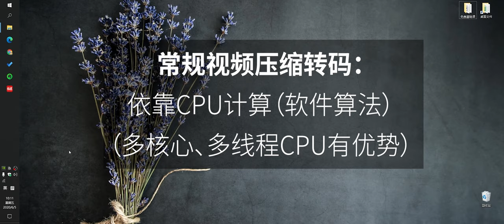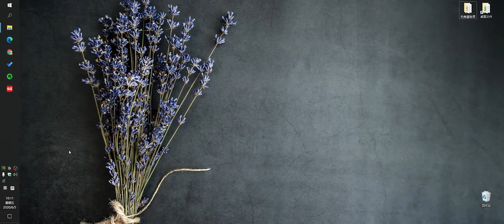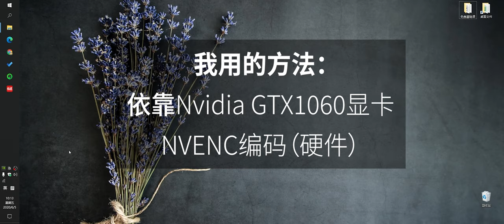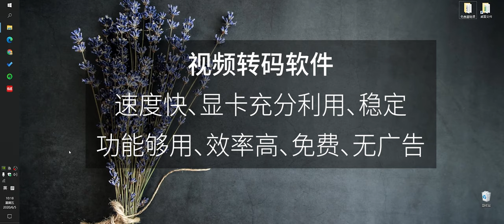第三课时 如何用Nvidia GTX1060显卡的NVENC编码快速压缩MP4视频？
通常视频压缩这件事儿，耗时很长，因为压缩过程很慢长，压缩过程中CPU几乎满载，长时间压缩对CPU和散热器绝对是一个考验。更重要的是要消耗掉很多时间。我在压缩这14个视频的时候，速度很快，使用的时间很少，压缩期间CPU不会满载，不用担心CPU过热。

如何快速压缩MP4视频文件大小（完整版教程）